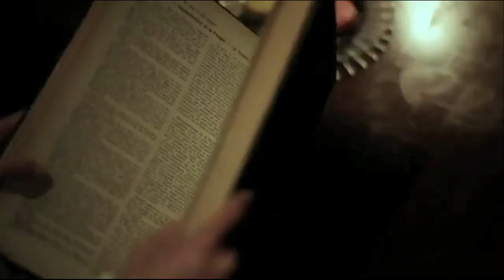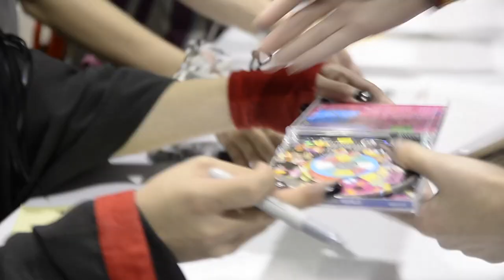BLINKit Photography with Kanon x Kanon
BLINKit Photography along with Weeabo and save Fluffy coverage for artist/designers/anime/games/etc AM2.

We are excited to photograph a band and a fashion designer for sixh and rock out with kanonkanon . Along side will be the crazy anime fans to support the community. Here is Kanon x Kanon first US Performance.

BLINKit Photography.